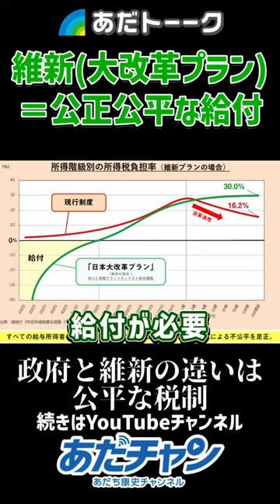【インボイス】自民党ではできない！公正公平な再分配制度を作る